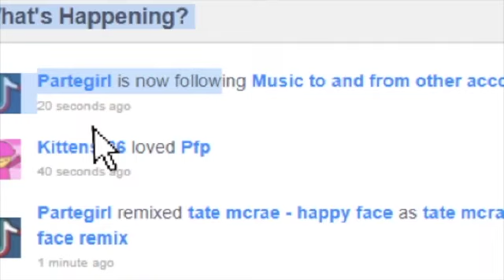Mail...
Mail is annoying -_